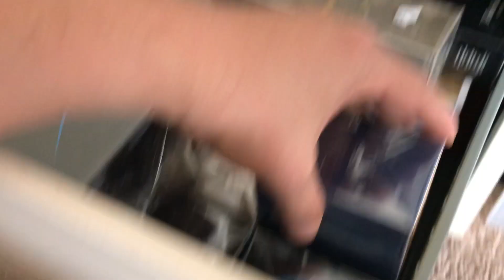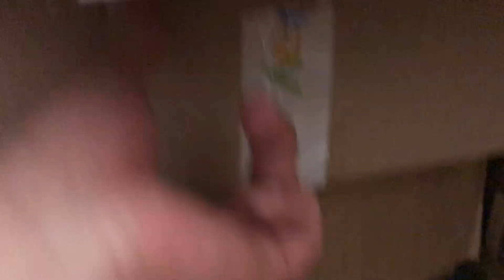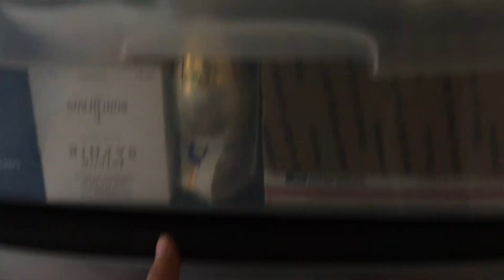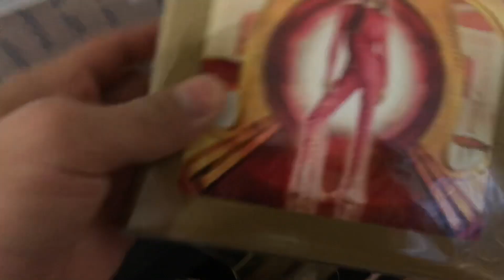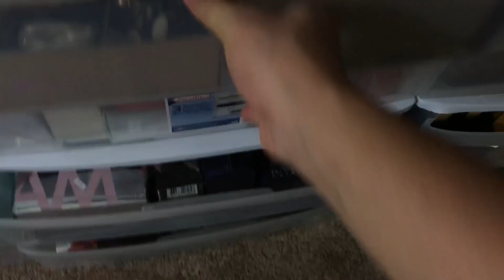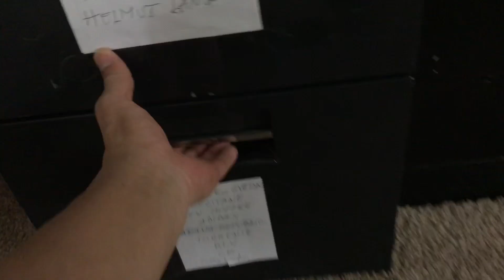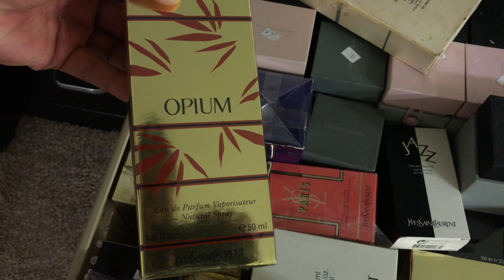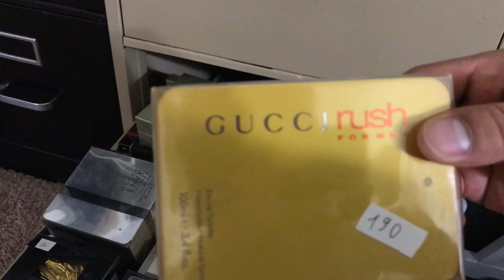Collectible Rare Perfumes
Looking for certain Discontinued Perfumes?
Comment bellow and we will look it up for you!